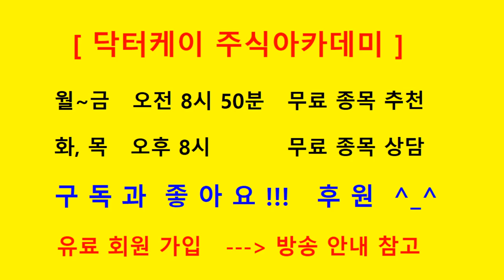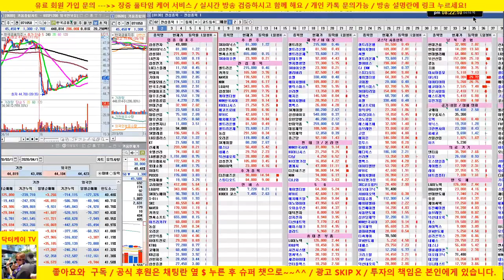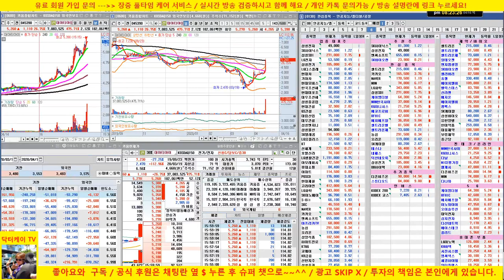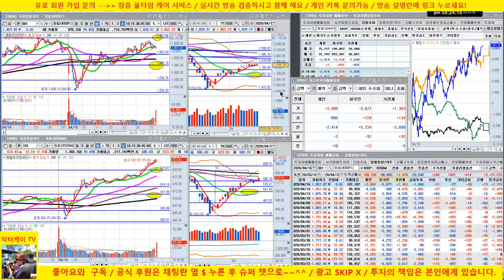[마감 방송]셀트리온 조정/ 업종대표주 분석/코스닥 의외로 강세/5G,남북경협, 2차전지외 코스닥 종목 강세 /20/04/16/닥터케이 주식아카데미/주식고수의 주식강의/무료 추천주